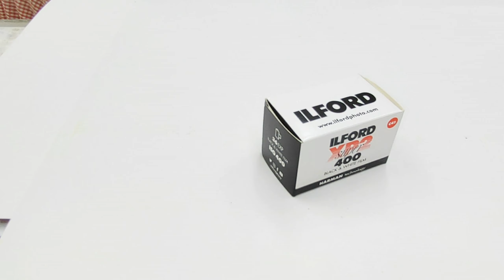イルフォードXP2 白黒フィルム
イルフォードXP2は白黒フィルムですが、写真屋さんでネガカラーと同じように現像できるタイプです。
一般の白黒フィルムは今では現像を取り扱う店が少なく、あったとしても日数が長くかかりますが、このフィルムなら手軽に白黒写真を楽しめます。